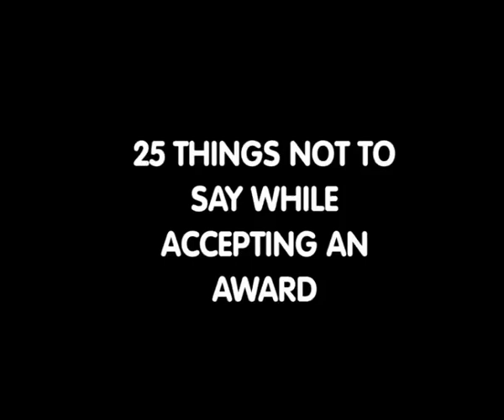Gone In 60 Seconds 25 things not to say while accepting an award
25 things not to say while accepting an award